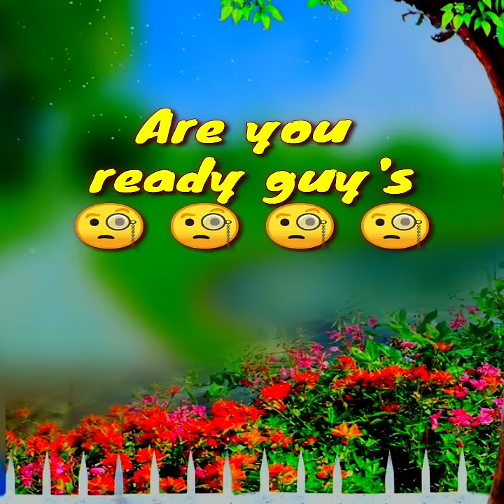Girls Photos vs Boys Photos 😎 girls dress vs boys dress 🤩👩🏻‍🦱👨🏻‍🦱😘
Girls Photos vs Boys Photos 📸🤩🔥😍

Girls dress vs boys dress 👱🏼‍♀️😍👱🏻‍♂️